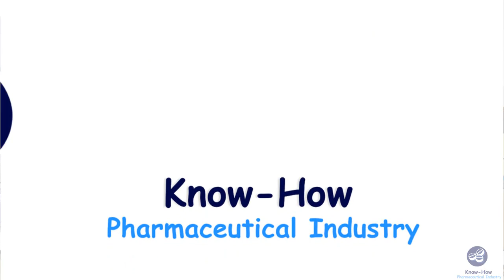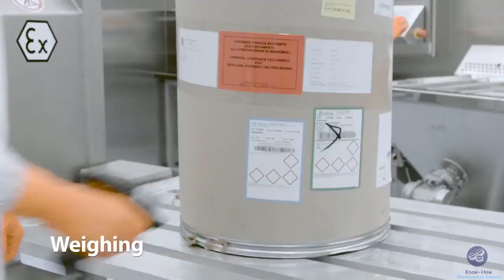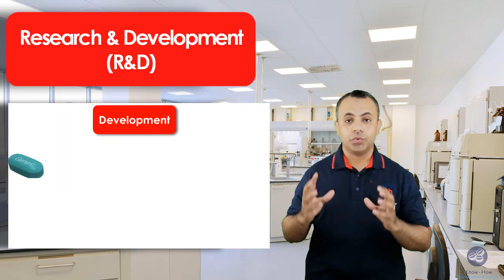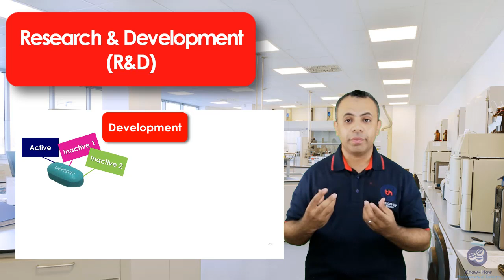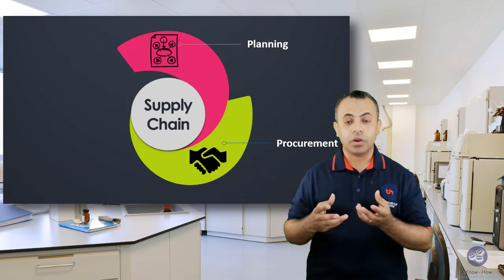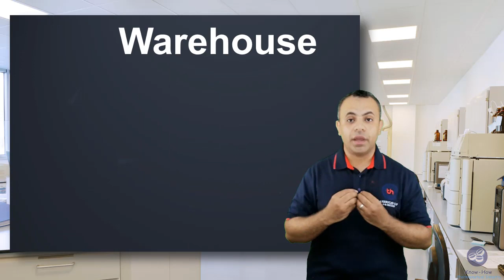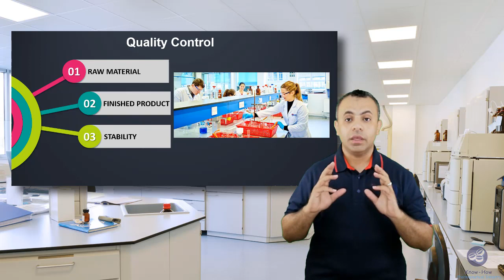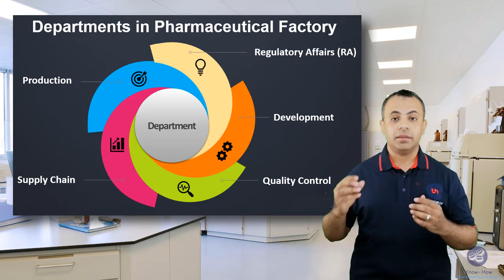1 - قبل ما تروح الـ Interview إعرف الوظائف و الإدارات في مصانع الأدوية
لينك فيديو الفرق بين الـ Brand  و الـ Generic

الخريجين من الكليات العملية (علوم - صيدلة - طب بيطري)  و إللي عاوزين يشتغلوا في مجال صناعة الأدوية (Pharmacetical industry) مش عارفين إيه الوظائف المختلفة الموجودة في مصانع الأدوية و إيه طبيعة عمل كل وظيفة.
في الحلقة دي بنشرح الأقسام الموجودة في مصنع الأدوية (Departments at Pharmaceutical Factory) و ده من خلال شرح مبسط لمراحل صناعة الدواء إبتداءاَ من مرحلة التسجيل (Registration) في الهيئات الحكومية إلى أن يكون الدواء جاهز للبيع لشركات توزيع الدواء و الصيدليات و ده مرورا بمرحلة التطوير ( Development) و التخطيط (Planning)و شراء الخامات (Procurment and purchasing)و الإنتاج (Production)و تحليل الخامات (Raw material analysis) قبل التصنيع و تحليل المنتج التام(Finished product analysis)  قبل بيعه و معرفة ثبات (Stability) المنتج لمعرفة مدة صلاحية (Shelf life) المنتج إللي بتكون مدونه على العلبة.
و من خلال المراحل دي بنشرح طبيعة عمل أقسام زي :-
- شئون التسجيل (Regulatory Affairs (RA)
- الأبحاث و التطوير  (Development or Research and Development (R&D)
- مراقبة الجودة أو الـ Quality Control
- سلسة الإمداد أو الـ Supply Chain
- الإنتاج  Production
و من خلال محتوى الفيديو بيكون المتقدم لوظيفة في مجال صناعة الأدوية عارف أيه الأقسام المختلفة و طبيعة عمل كل وظيفة و بالتالي يبقى عارف معلومات عن الوظيفة إللي رايح يشتغلها أو يقدم عليها أو بيعمل مقابلة شخصية Interview  علشان وظيفة في أحد هذه الأقسام